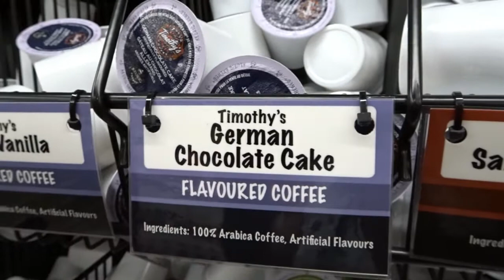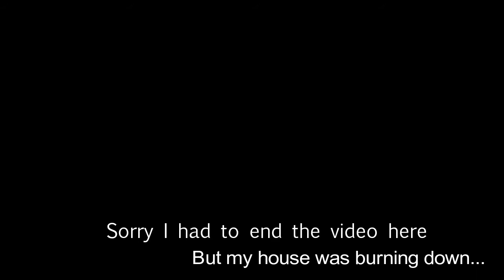Coming Out of Hiding|Meal Prep gone Wrong|Vlog Time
My first official vlog series.
Don't worry, no one was injured in the making of my dinner.

Please hit the thumbs up button to show your support.